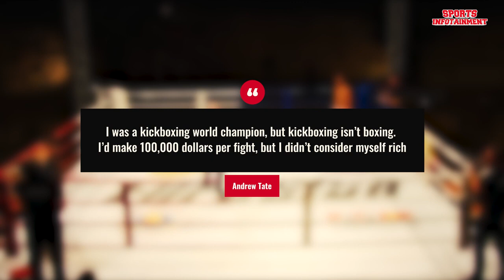Was Andrew Tate a Good Fighter? Story of Kickboxing Champion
Andrew Tate's kickboxing career!

Andrew Tate has a kickboxing record of 76-9, or 76 wins and 9 losses. He also has 4 IKSA kickboxing world championship titles under his belt. Andrew Tate officially retired from professional kickboxing in 2016, but he came out of retirement in 2020 to compete in 2 official matches (both of which he won).
Here are the best Highlights of Andrew Tate's kickboxing career.